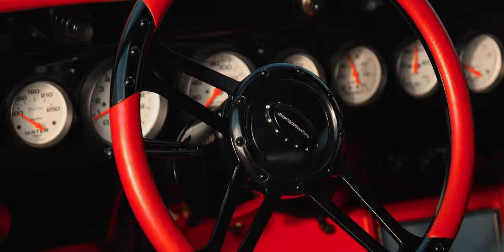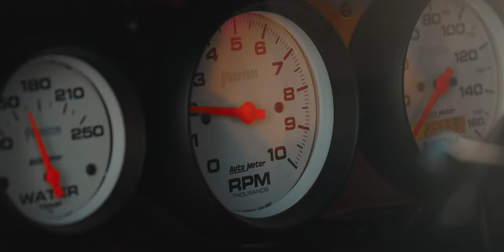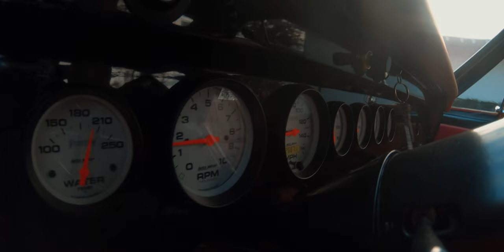1967 Chevrolet Chevelle by Finch Performace // Bring A Trailer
Someone is going to get a VERY good car on Bring a Trailer. This Chevelle has been restored from the ground up by Finch Performance out of Nashville. After spending several hours shooting the car, I can safely say this is one of the most complete and immaculate Chevelle's on the road. A crate LS3 force-fed by a hefty Magnuson blower all while sitting snug on a Roadster Shop chassis, it's really a recipe for perfection.

Be sure and check out for the auction of this car and many more.